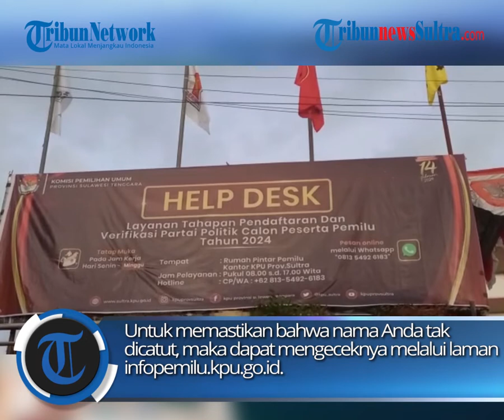KPU Sultra Warning Kemungkinan Nama Warga Dicatut Jadi Pengurus Parpol, Cek di infopemilu.kpu. go.id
Komisi Pemilihan Umum (KPU) Sulawesi Tenggara (Sultra) memperingatkan bahwa ada kemungkinan nama seorang warga dicatut sebagai pengurus partai politik ( parpol). Untuk memastikan bahwa nama Anda tak dicatut, maka dapat mengeceknya melalui laman infopemilu.kpu.go.id. Laman ini disediakan KPU untuk mendata seluruh pengurus parpol yang telah terverifikasi sebagai peserta Pemilihan Umum (Pemilu) 2024.

zdk
video: Laode Ari